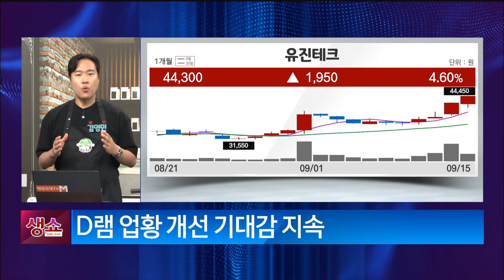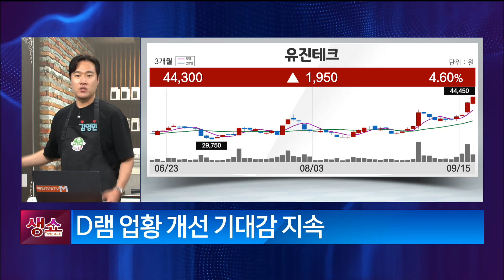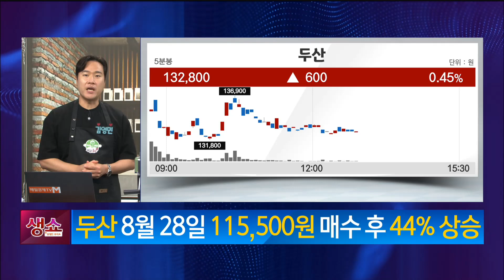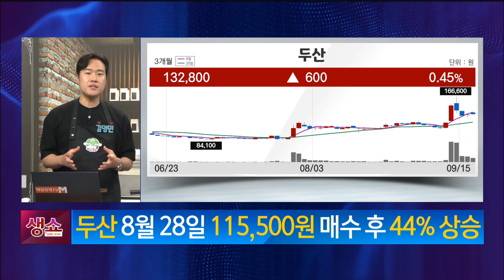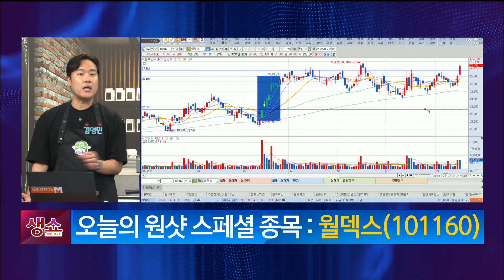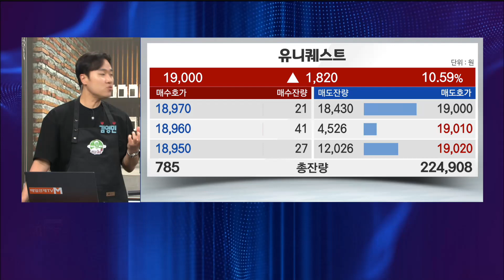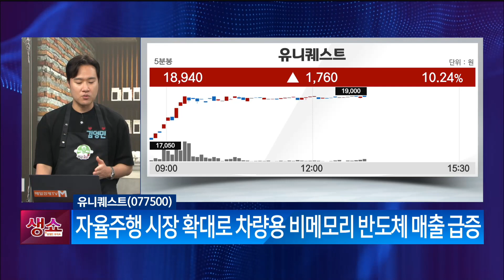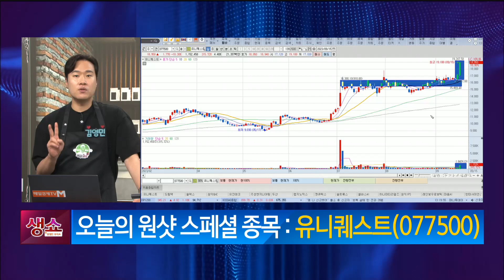[영민한투자] 신고가를 향해서! 젠큐릭스, 두산, 월덱스, 유니퀘스트 / 생쇼 영민한투자 김영민 / 매일경제TV